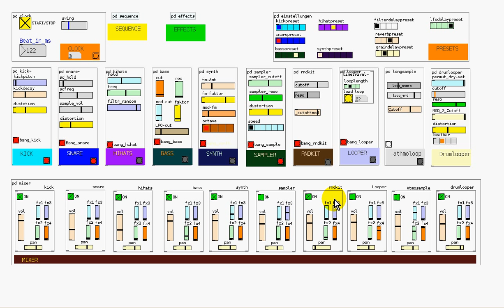Pure Data Groovebox goes Techno / Minimal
Another Jam with the WIP Groovebox, programmed in Pure Data. This time
the track is build around a bass sound from the virtual analog synth.

Unfortunately the audio compression eats the hihats a little, but it's still OK.

This is recorded directly from the software while tweaking some parameters.